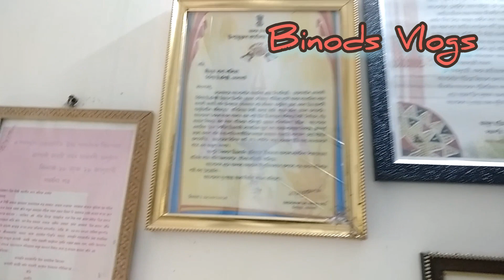দৌস্তৌ কলাগুৰু বিষ্ণুপ্ৰসাদ ৰাভাৰ কোলাত ডাঙৰ হোৱাৰ সৌভাগ্য ঘটা এইজন শিল্পী কোন জানোচোন আহক